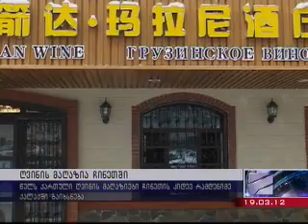ქართული ღვინის მაღაზია ჩინეთში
ქართული ღვინის პირველი მაღაზია აზიის ბაზარზე. ქალაქ ურუნჩიში დახლებზე 10-მდე სახეობის ღვინოა წარმოდგენილი. უკვე მიმდინარეობს მოლაპარაკება და წლის ბოლოდე ჩინეთის კიდევ რამოდენიმე ქალაქში გაიხსნება მაღაზიები.